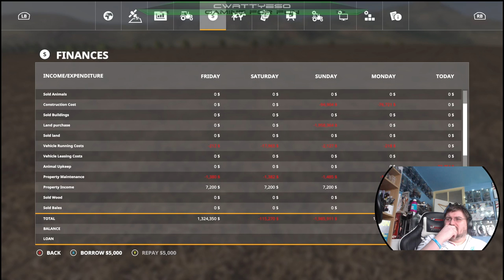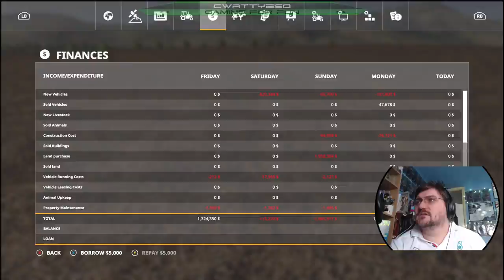Eureka Farms | Farming Simulator 19 | Potatoes for You, Me & Everybody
Following on from Part 45, I get to do our first Potato harvest on the map. We're going to be firing up our crisp production factory as a result today. It also means we're going to have a lot of Potatoes left over for You, me & everybody, we'll be saving them up though as will use them to test a feature of the contractor mod at a later date.

In this brand new series, I'm going to be starting a save on the Eureka Farms mod map, available from the in game ModHub. We're going to be using the Precision Farming DLC. In a slightly different concept to my other series I'm going to use a Mod that disables the ability to buy any of the vanilla or base game equipment in game. They'll be completely removed from the store. The only equipment I'll have access to is equipment provided by the map, DLC and Mods. If there is a task or thing that I do not have equipment for, I'm not going to be able to do it.

► GIANTS SOFTWARE PARTNER CODE: CWATTYESO